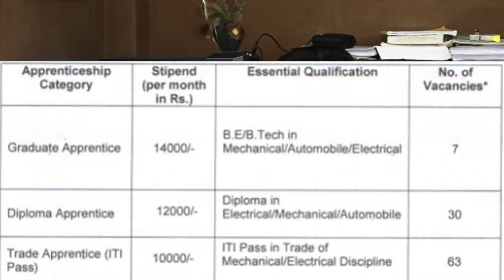RITES Recruitment 2020 | Direct Interview | NO Exam | NO Fee | Latest Jobs 2020 | Talk with Abdul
RITES Apprentice Jobs 2020 Notification is released at rites.com. Now, interested Candidates who are willing to do their Apprenticeship in Central Government Organization can go through the total information. And then proceed to apply for the RITES Apprentice Vacancy 2020 before the specified final date. Well, there is a total of 100 Graduate Apprentice, Diploma Apprentice, Trade Apprentice Vacancies. So, the candidates who completed either their B.E, B.Tech, Diploma, ITI from any Recognized Institute or University in India, as the Educational Qualification. Without having all the Qualification no application for the Latest RITES Apprentice Openings 2020 will be accepted.

Notification Link👇👇👇
RITES Recruitment 2020